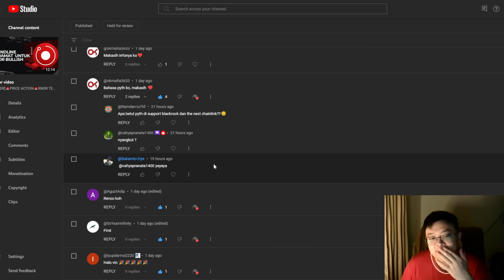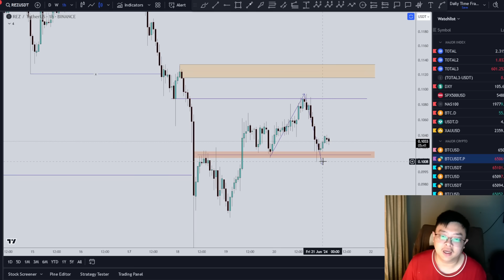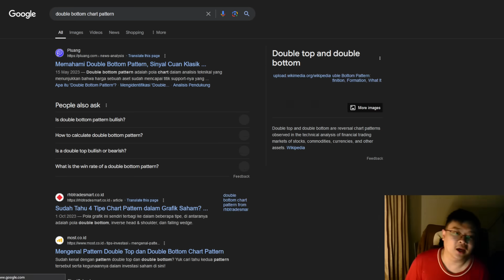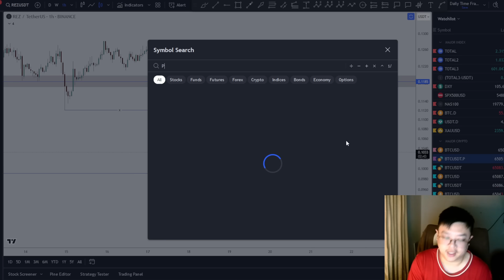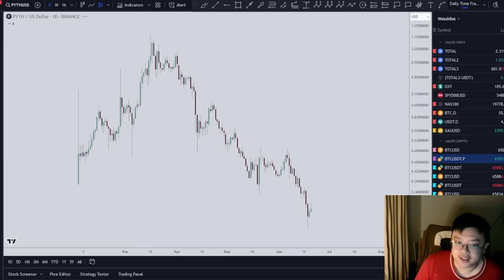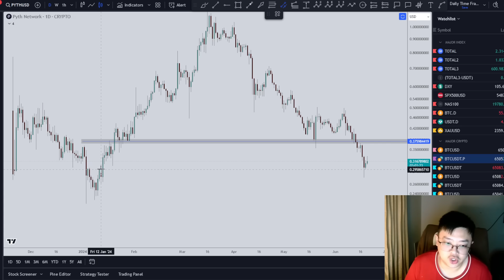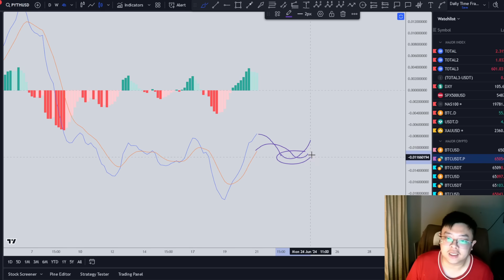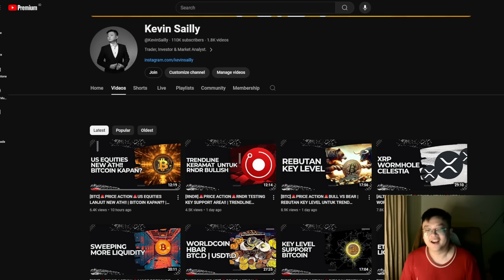[RENZO | PYTH]🚨PRICE ACTION🚨PERGERAKKAN UNDER SELLING PRESSURE | KAPAN REVERSALNYA??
Cheers!!!